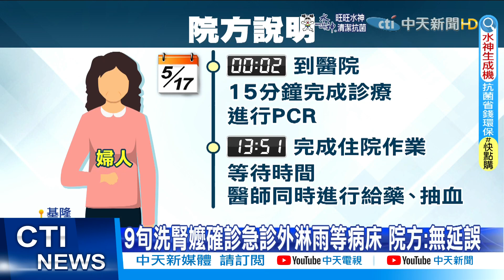【每日必看】9旬洗腎嬤確診 深夜急診外坐輪椅冒風雨等病床@中天新聞CtiNews @健康我加1CtiHealthyme 20220518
基隆一名網友在網上PO文，90歲的外婆到醫院洗腎，PCR確診，卻在急診外淋雨等病床，許多網友看到後，都很心疼阿嬤。醫院則是發出聲明，表示沒有延遲治療。